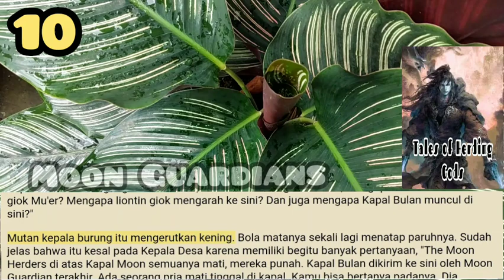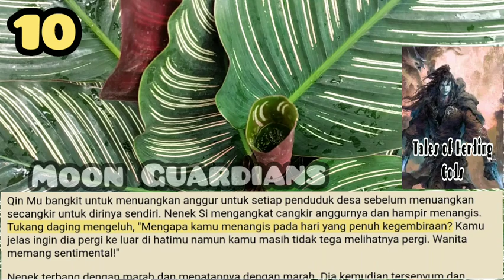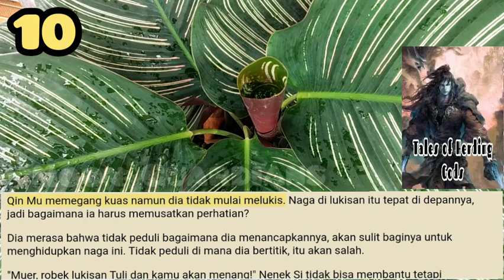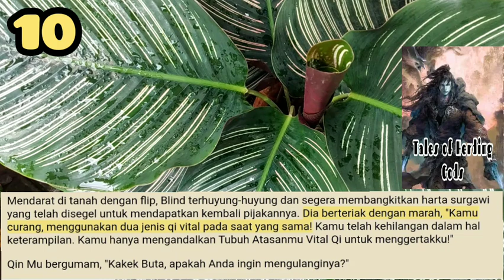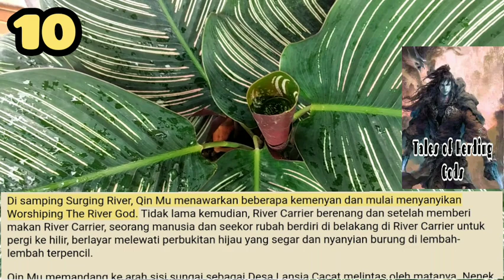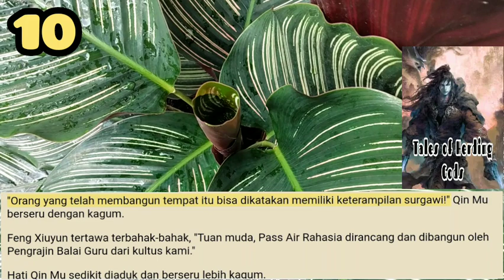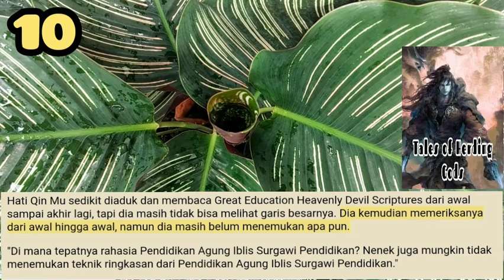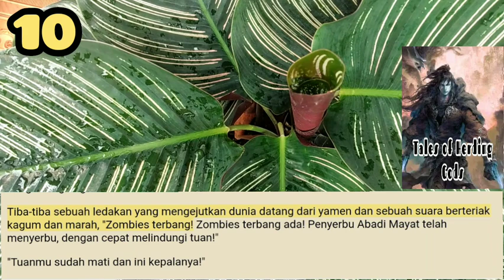Moon Guardian, TOHG 10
Qin Mu mengulurkan telapak tangannya dan dengan lembut menyentuh udara. Dia tidak dapat menemukan jejak keberadaan dunia.
Kepala Desa ragu-ragu sejenak tetapi dia masih memberi tahu Qin Mu tentang pertemuannya di dunia orang mati yang masih hidup. Qin Mu menatap dengan mata terbuka lebar. Kepala Desa benar-benar mengalami pertemuan seperti itu?

storian gallery